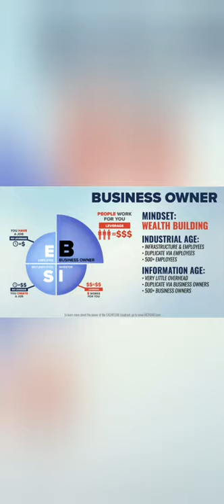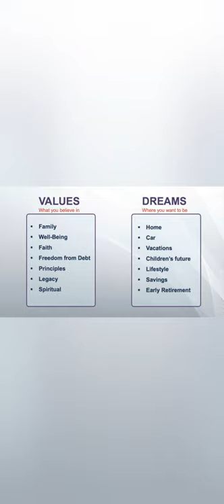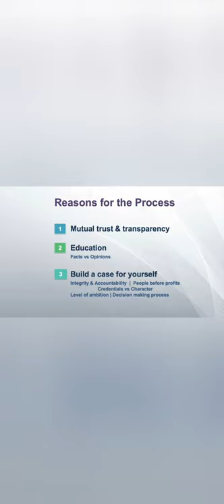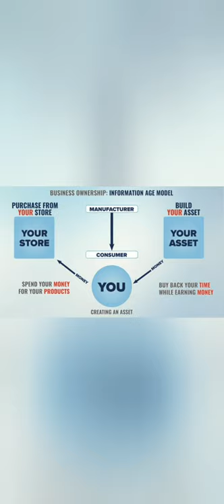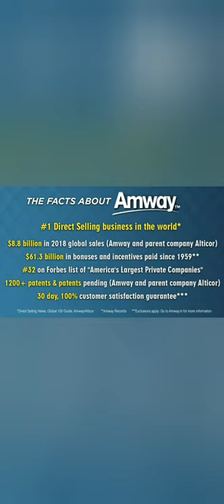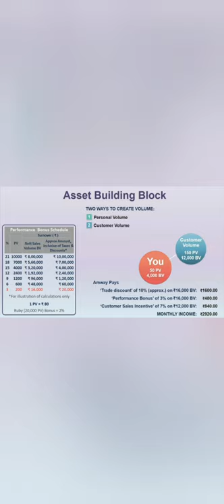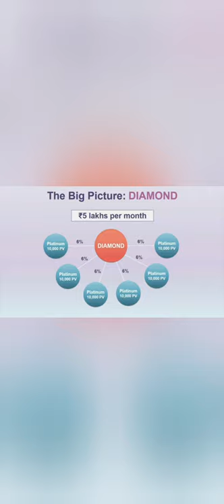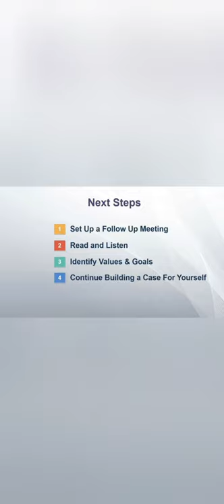Business Plan by Dr Nalin Mishra